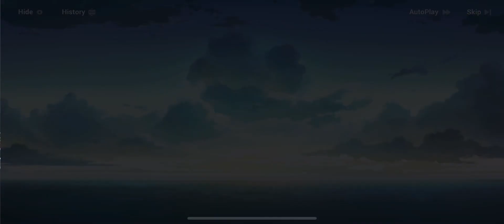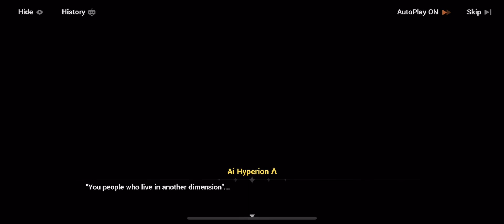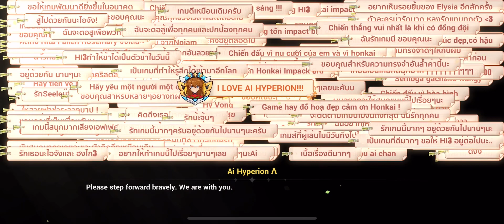Honkai Impact 3 Toward a New Tomorrow 058 Captain of Hyperion